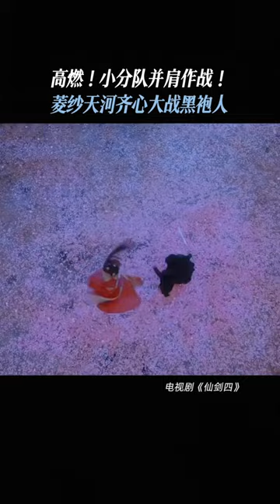仙剑四 “我不会让你死的”，因为你是我舍命相护之人 鞠婧祎 陈哲远 | Sword and Fairy 4 | iQIYI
【Introduction】"Sword and Fairy 4" is a fantasy period drama directed by Yang Xuan and Huang Ye, starring Ju Jingyi ("Legend of Yunxi" and "Rebirth for You"), Chen Zheyuan ("Detective Chinatown 3"), Mao Zijun ("Marvelous Women"), Mao Xiaohui ("Once and forever"), Baron Chen ("Eternal Love of Dream"), and others. 19 years ago, Qionghua Sect used the double swords of Wangshu and Xihe to trap the demon realm and seize spiritual power, triggering a war between humans and demons, with heavy casualties on both sides. Due to their disagreement with Qionghua Sect's cultivation philosophy, the disciples of Qionghua Sect Yun Tianqing (played by Baron Chen) and Su Yu left Qionghua and went to Qingluan Peak, where they gave birth to their son Yun Tianhe (played by Chen Zheyuan). Not long after, Su Yu passed away. The young Yun Tianhe is not aware of his parents' past, and his father Yun Tianqing also passes away due to illness, leaving him to grow up alone on the mountain. Yun Tianhe runs into Han Lingsha (played by Ju Jingyi), a young lady who breaks into his parents' tomb, and they go down the mountain together to search for his parents’ past. In the midst of their journey, they get acquainted with another lady Liu Mengli (played by Mao Xiaohui). In order to understand his father's past, Yun Tianhe, along with Han Lingsha and Liu Mengli, become disciples of the Kunxu Qionghua Sect. Qionghua Sect assigns Murong Ziying (played by Mao Zijun), who is similar in age, to mentor them, and the four become companions. As his background is gradually revealed, the four of them, who have originally sympathized with each other, are plunged into deep pain and confusion. In the end, Yun Tianhe joins hands with his close friends and embarks on the path of saving the world by resisting his fate.

【Cast】Ju Jingyi,Chen Zheyuan(in random order)
Mao Zijun,Mao Xiaohui,Wang Yuanke,Zhang Fan,Wang Duo,Chen Chuhe(BaronChen),Li Xinze,Li Muchen